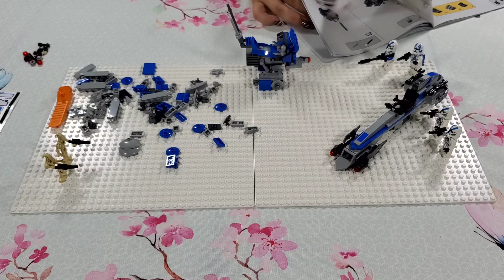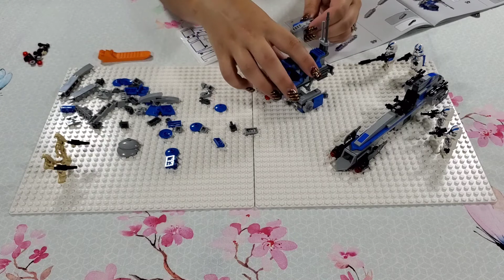ASMR LEGO Star Wars 501st Legion build set 75280 (No Talking)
ASMR LEGO Star Wars 501st Legion build set 75280 Anakin Skywalker's Clone battalion. Unboxing real-time build for relaxing relaxation. Tingly sleep